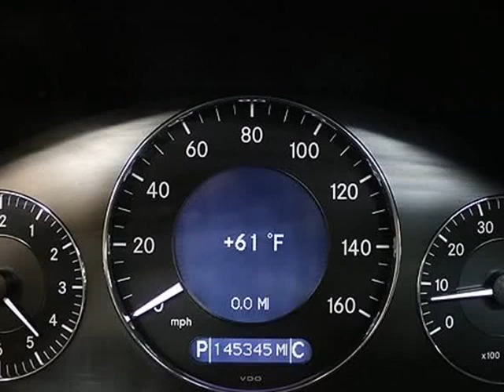2006 Mercedes-Benz E350 (ADDISON, Illinois)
12 W Factory Rd
ADDISON